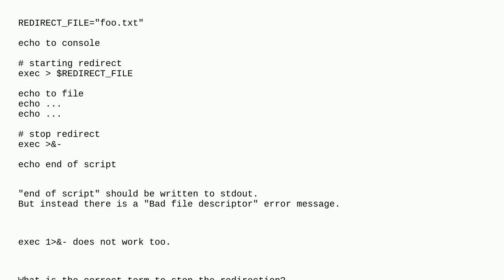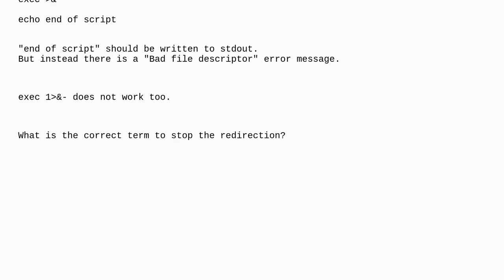Unix: How to stop redirection via exec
How to stop redirection via exec

A special thanks goes out to the community

  io-redirection exec shell-script